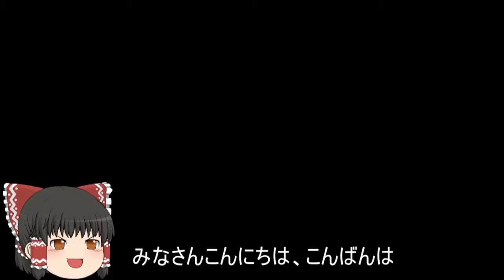機動戦士ガンダムオンライン[ゆっくり実況プレイ]（ジャブロー）パート245